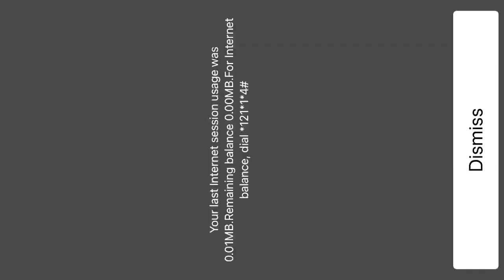Superhero City Rescue | New Flying Ambulance Rescue Simulator - Android GamePlay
Check more interesting videos